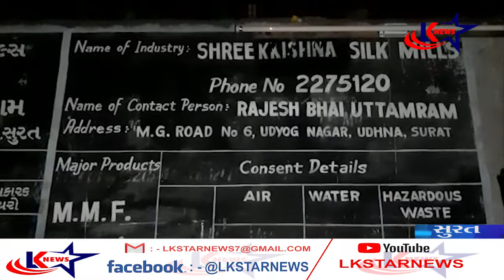સુરત : ઉધનામાં સિલ્ક મિલમાં લાગેલી ભીષણ આગ લાખોનો માલ બાળીને થયો ખાખ # LK STAR NEWS #